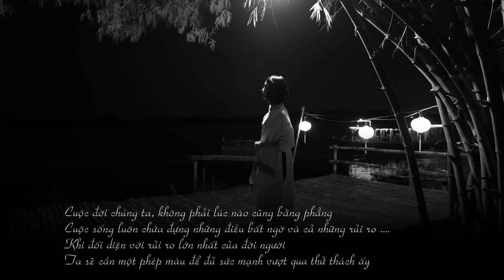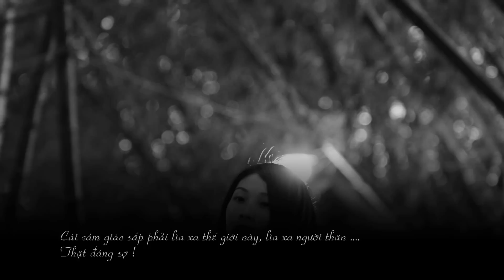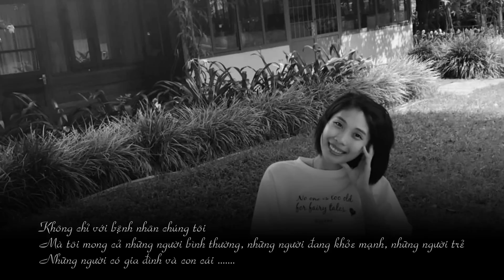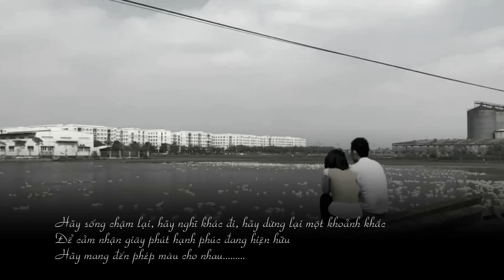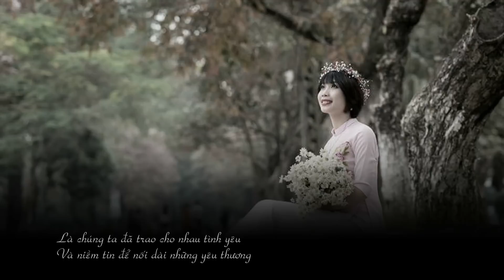MỘT NGÀY SỐNG CẢ TRĂM NĂM | THỤC ANH | DUYÊN QUỲNH & NGUYỄN HỒNG ÂN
BEAT - MỘT NGÀY SỐNG CẢ TRĂM NĂM